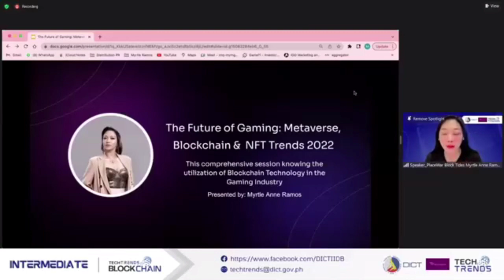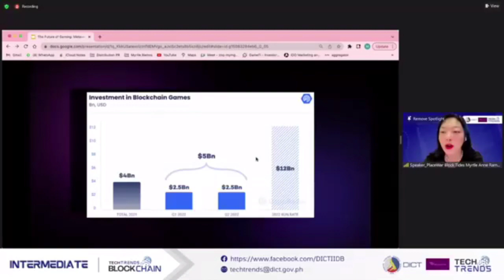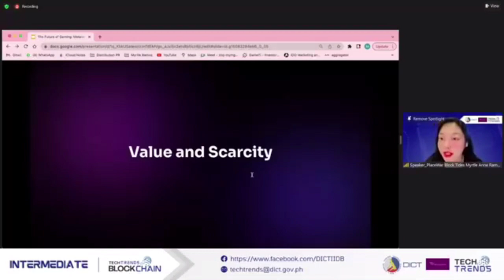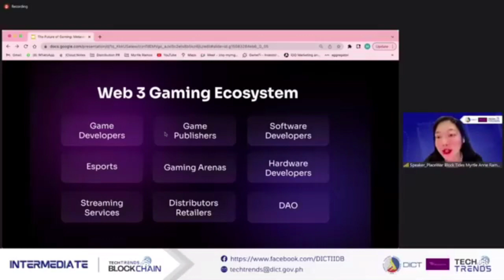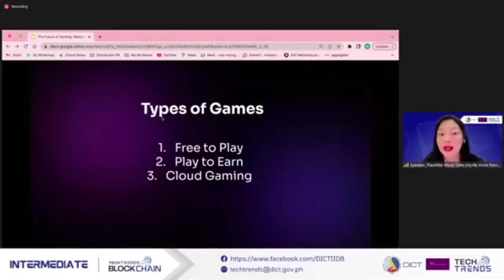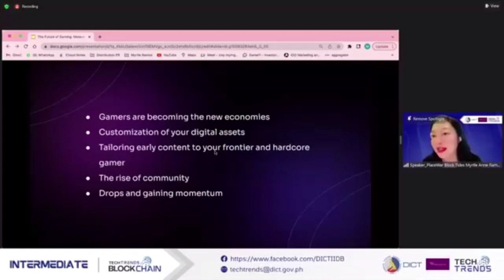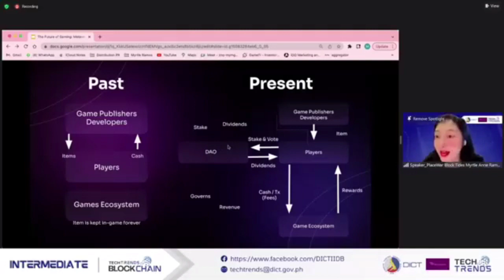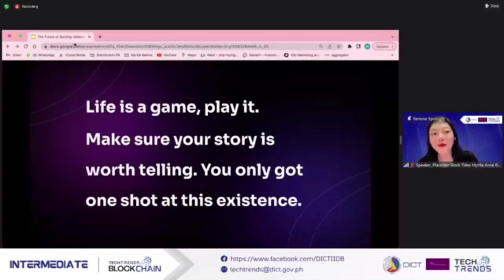📣 Myrtle Ann Ramos at DICT's second Intermediate Session of Tech Trends ✨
📣 We are pleased to announce that our Founder Myrtle Ann Ramos was a panelist at DICT's second Intermediate Session of Tech Trends, where she discussed general information about Blockchain Technology. 💫

👩‍💻 Tech Trends is a self-development program for Filipinos which aims to offer informative discussions through a series of webinars on emerging technologies and enable more opportunities for the key players in the ICT industry. ✨

This page is mainly for educational and entertainment purposes only. This will serve as a guide, and the page may NOT offer any investment advice.

All materials, videos, and live sessions are presented for the idea to the viewers and do not offer any other investments. Your funds are your responsibility and we are not financial advisors. Trade and invest at your own risk. DYOR.